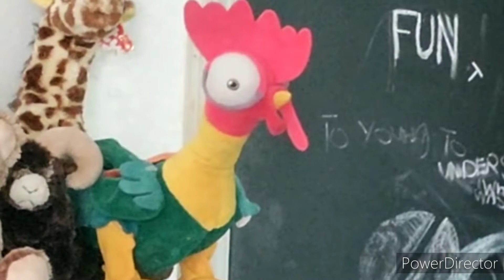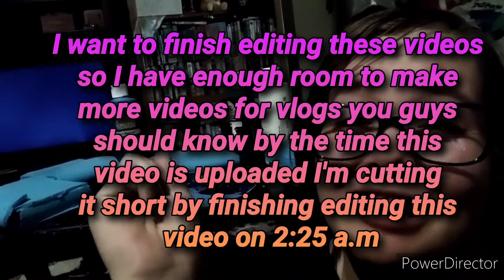death Note Love the Way You Lie blooper part 1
(chaotic cos)

(Patricia R.ppg art) leader of chaotic cos

(tsunderebomb) 2nd in command

(prince_icy_hot)

(mysterious_magic_cos)